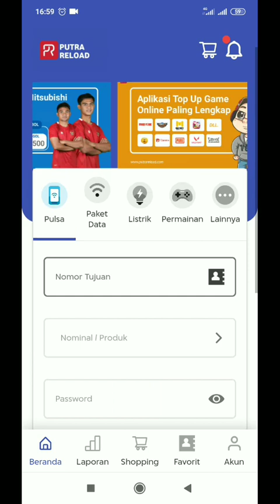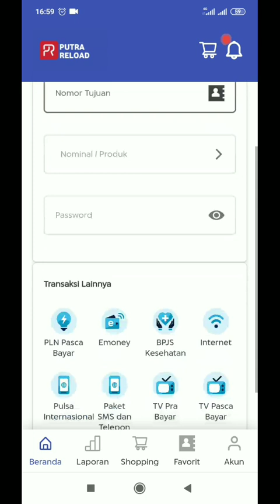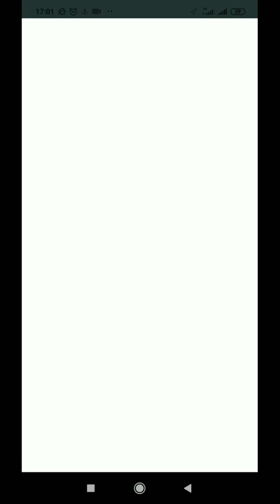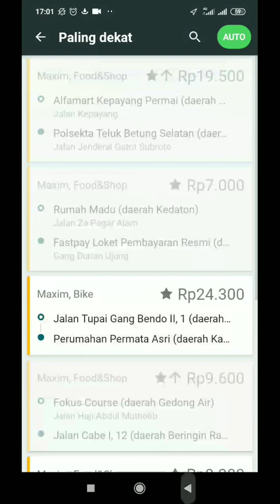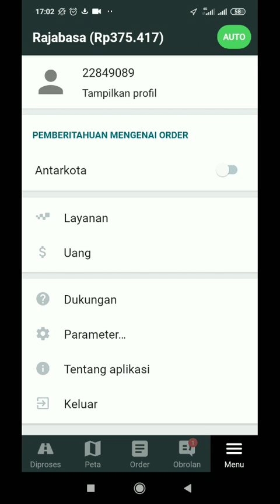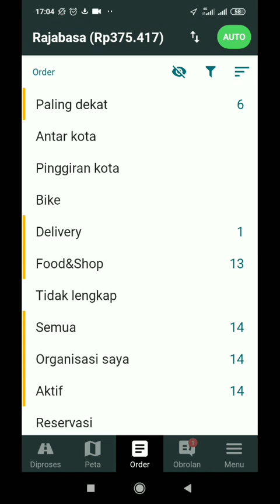Akun Maxim Prioritas Anyep...!! Percuma Akun Maxim Prioritas..!! Kalo sepi ~ Maxim Ojek Online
Halo semua, dalam video kali ini saya akan berbagi tentang akun maxim prioritas anyep. akun maxim prioritas anyep disebabkan oleh oleh beberapa hal. salah satunya adalah lingkungan . lingkungan saat ini lagi liburan, jadi menyebabkan kondisi maxim anyep. nah, seperti pembahasannya, langsung aja kita simak videonya...

O iya bagi kamu yang mau download aplikasi putra reload bisa download aplikasi di sini ya..

salam..